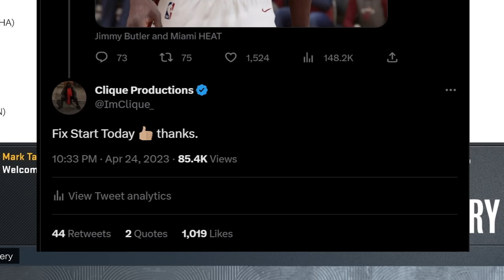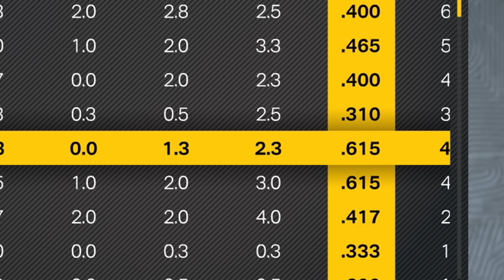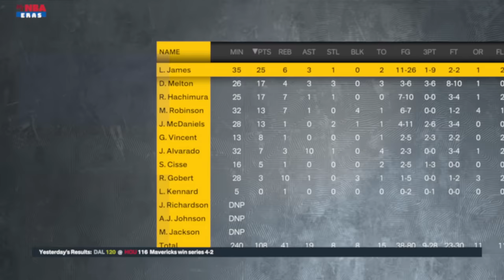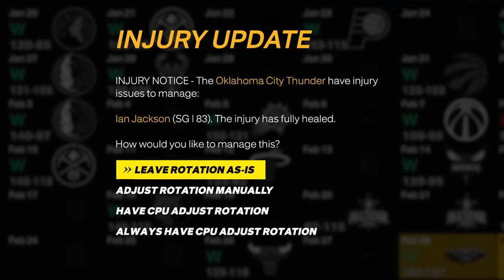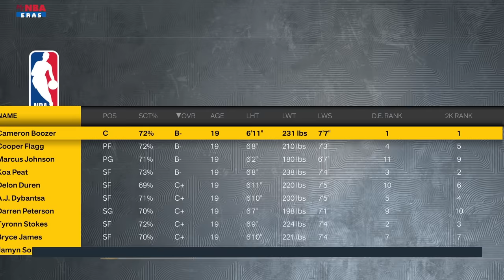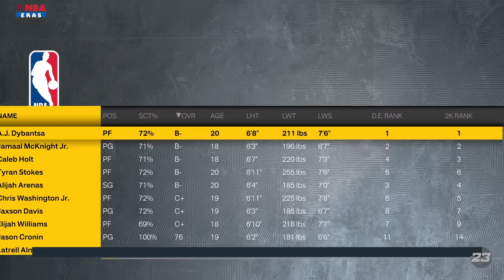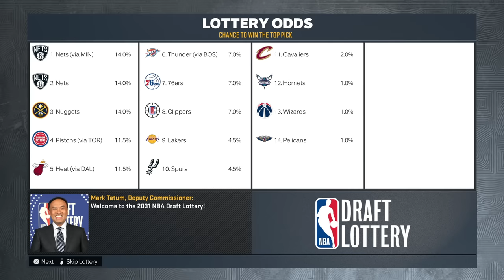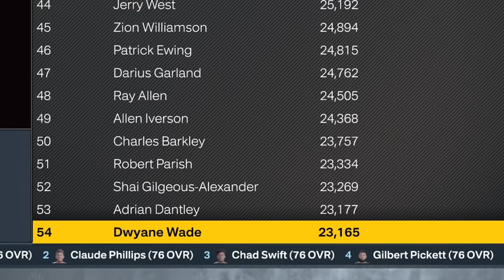The Greatest Rebuild Ever. (Thunder)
Rebuilding the Oklahoma City Thunder after losing in the play-in game
i was very excited for this one, for good reason